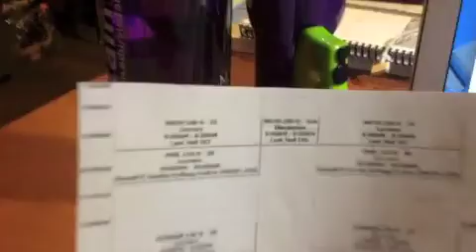RUNNING SUCKS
such a terrible run. lost my headphones too.